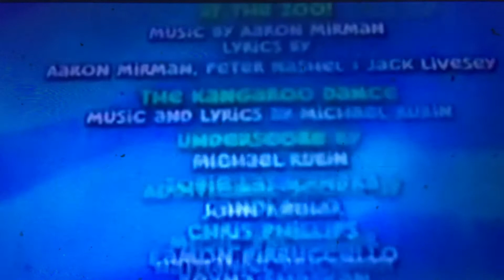January 11, 2021